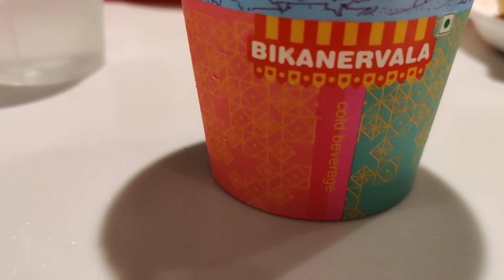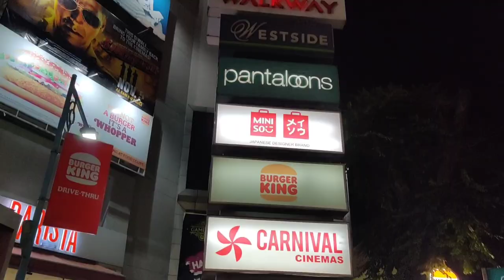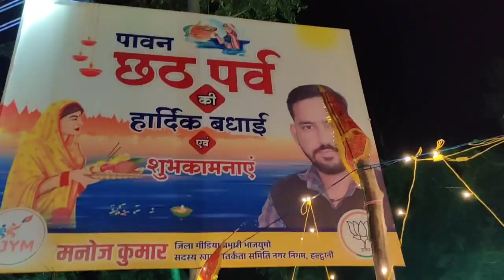Shopping Day | Miniso, Westside & Redtape | Lunch @ Bikanervala | Walkway Mall |Haldwani Uttarakhand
Hey Everyone!

Today’s Video - Shopping Day | Miniso, Westside and Redtape | Bikanervala | Walkway Mall | Haldwani | Uttarakhand

Until Next Time, Much Love
Deepa Kanyal